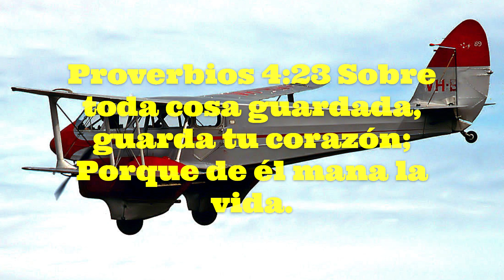Salmos 51:10 Crea en mí, oh Dios, un corazón limpio, Y renueva un espíritu recto dentro de mí.